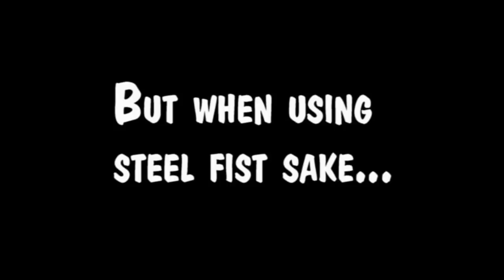caninewarriortei.avi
First of all, to all the people who have been following my LP: sorry for not uploading anything in a couple of weeks. Reason to this is that my 3 years old microphone somehow broke and I haven't been able to get a new one.

Anyways, this is a video response to chuggaaconroy about the Canine warrior Tei. Kinda tried this battle a couple of times and it seems that the only way to get a really good time score is doing the battle less than 30 seconds.

To my subscribers: I'll try to get back to the LP as soon as I get a new microphone which should be around next week (hopefully). Sorry again :c